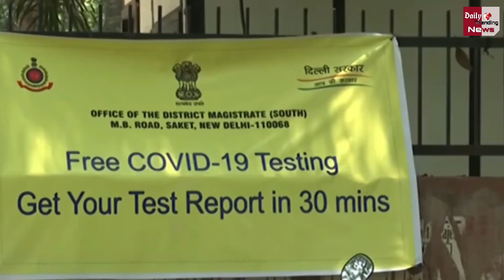Delhi में Corona की रफ्तार पर लगा ब्रेक, आज मिले इतने केस !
Coronavirus Updates : Corona Virus Cases In Delhi Today Updates | Corona Vaccine Latest News & Updates

EDITOR ► Manjeet